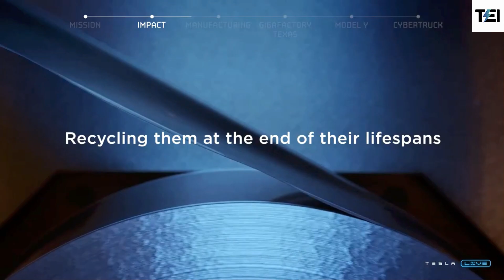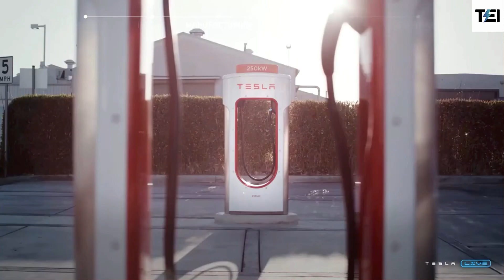טסלה סין, סכנה או הזדמנות